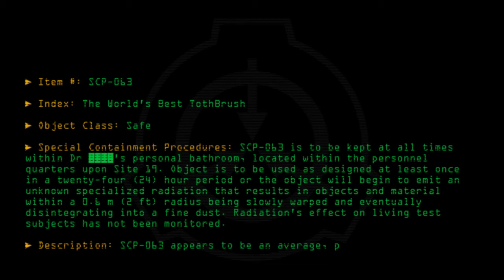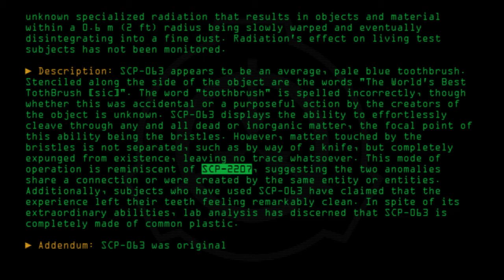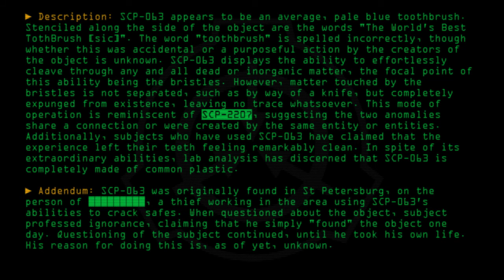SCP-063 - 'The World's Best TothBrush'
Code: SCP-063
Title: 'The World's Best TothBrush'
Rating: +258
Approximate Wordcount: 752
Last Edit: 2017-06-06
Revision: 22